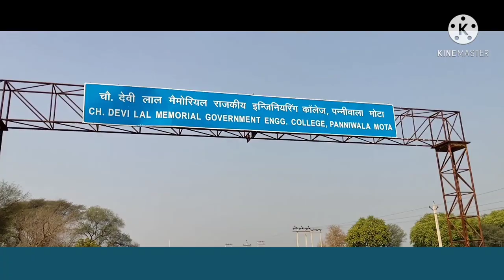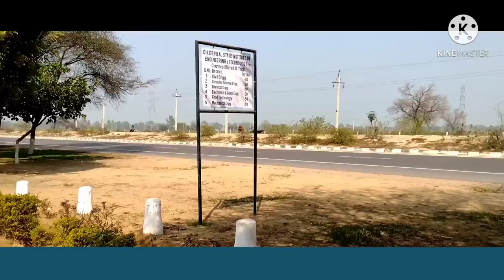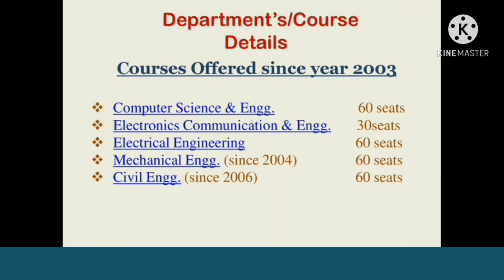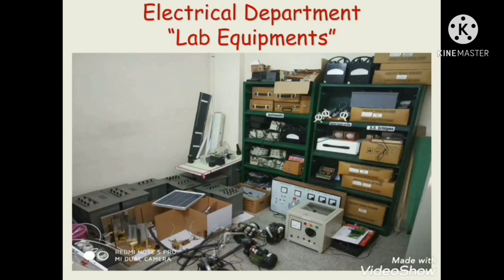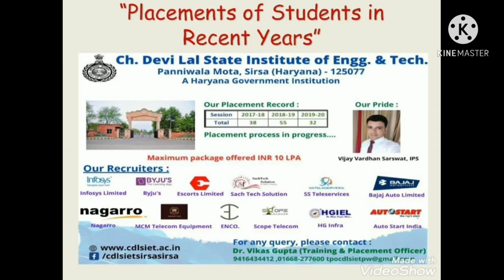CDLSIET govt. Engineering college tour😀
Cdlsiet college panniwala mota
Tour
B.tech college
Top engineering college
Best college for mechanical engineering
Top Govt. Engineering colleges in haryana
Best college for electrical engineering
Govt. College building structure
Why most of the govt colleges are in village
Best college for civil engineering
Cdlsiet college is a government college of engineering.
There are 5 branches
Mechanical engineering
Cse
Electronic
Electrical
Civil
Peace in its surrounding
government engineering college in low rank  of jee mains

If you want to know more about admission timing or about something else regarding addmission, you can contact CDLSIET College via phone numbers as provided on their website cdlsiet.ac.in and if you need further help you can comment again your query here.